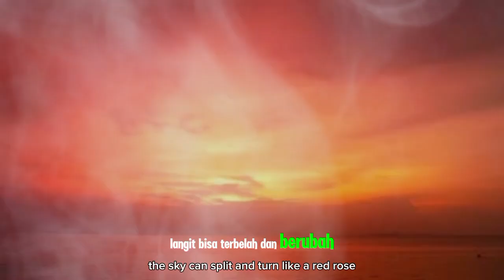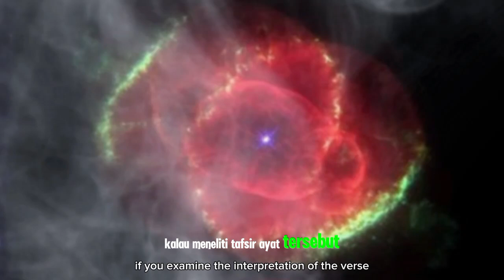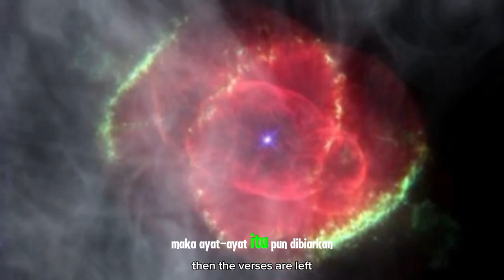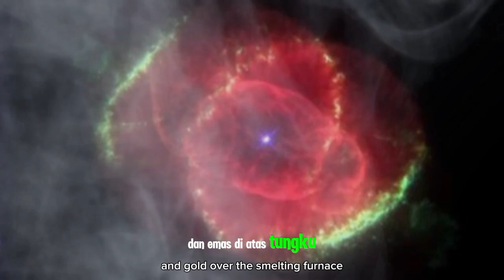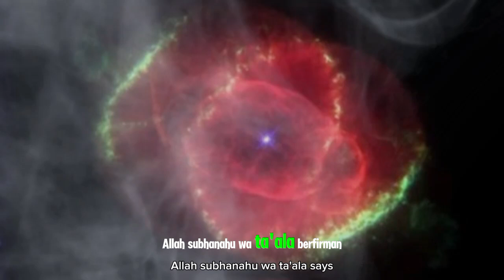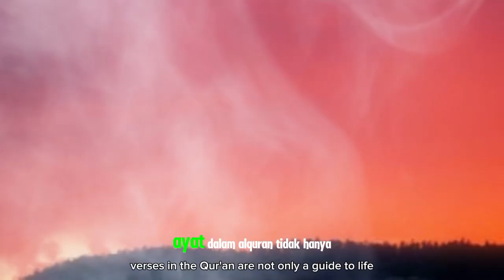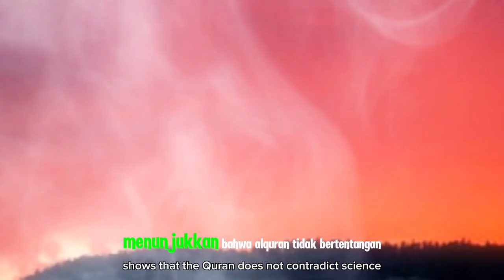Alquran dan Sains Ungkap Langit Bisa Terbelah dan Berubah seperti Mawar Merah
**Deskripsi:**

Assalamu'alaikum warahmatullahi wabarakatuh. Dalam video ini, kita akan membahas keajaiban Al-Qur'an yang mengungkap fenomena langit yang bisa terbelah dan berubah seperti mawar merah, sebagaimana yang dijelaskan dalam surat Ar-Rahman ayat 37. Sains modern pun telah menemukan fakta yang sejalan dengan ayat ini melalui pengamatan alam semesta, khususnya fenomena nebula yang tampak seperti mawar merah di langit. Subhanallah, ini menunjukkan betapa Al-Qur'an bukan hanya sebagai petunjuk hidup, tetapi juga mengandung kebenaran ilmiah yang sudah ada sejak 14 abad lalu.

Mari kita renungkan kebesaran Allah dan semakin mendekatkan diri kepada-Nya dengan memahami keajaiban yang ada di dalam Al-Qur'an. Semoga video ini menambah keimanan kita dan memberi inspirasi untuk terus mempelajari dan mengamalkan ajaran Islam.

Kunjungi Juga:
sains experiment,
sains data,
sains anak,
sains astronomi,
animasi sains,
sains biologi,
sains biomedis,
belajar sains,
sains channel,
data sains,
debat sains dan agama,
diskusi sains,